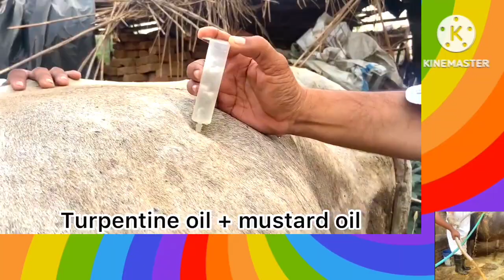aphara gas ka ilaj - gay bakri ko aphara ka ilaj - badhazmi or uphara ka ilaj